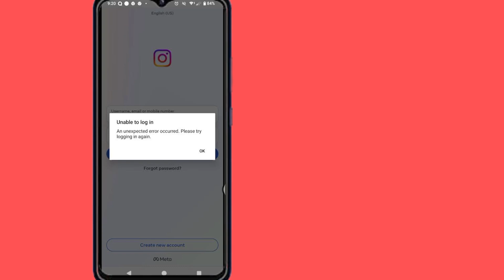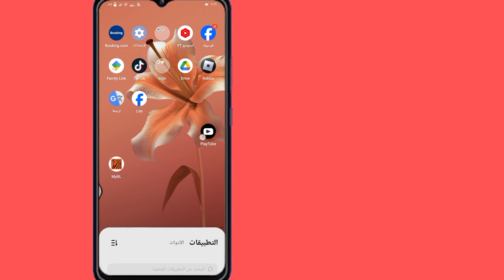مشكلة عدم القدرة على تسجيل الدخول في Instagram | حدث خطأ غير متوقع يرجى محاولة تسجيل الدخول مرة أخرى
إصلاح مشكلة عدم القدرة على تسجيل الدخول في Instagram | حدث خطأ غير متوقع يرجى محاولة تسجيل الدخول مرة أخرى

إذا كنت تبحث عن فيديو حول إصلاح مشكلة عدم القدرة على تسجيل الدخول في Instagram | حدث خطأ غير متوقع يرجى محاولة تسجيل الدخول مرة أخرى، فإليك الفيديو!

في هذا الفيديو سأعرض لك إصلاح مشكلة عدم القدرة على تسجيل الدخول في Instagram | حدث خطأ غير متوقع يرجى محاولة تسجيل الدخول مرة أخرى. تأكد من مشاهدة الفيديو حتى النهاية. ستتعلم إصلاح مشكلة عدم القدرة على تسجيل الدخول في Instagram | حدث خطأ غير متوقع يرجى محاولة

تسجيل الدخول مرة أخرى. من السهل والبسيط القيام بذلك من هاتفك.